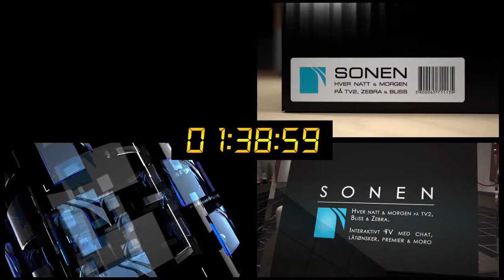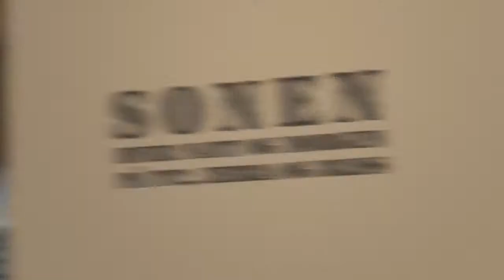Dj Snorre på TV2 Sonen